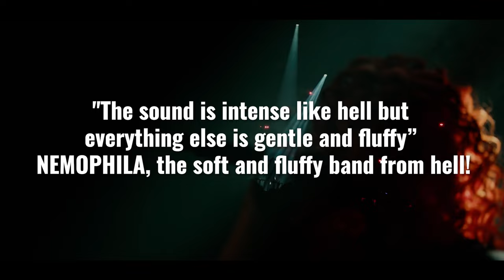THIS IS NEMOPHILA (2023.7.17 @Tokyo Garden Theater)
【NEMOPHILA 5th Anniversary ～地獄のゆるふわ LIVE at 日本武道館～】
公演日：2024年2月17日（土）
OPEN 17:00 / START 18:00
【チケット】
‹最速先行›
受付：9月14日（木）20:00～10月1日（日）23:59
抽選：10月3日（火）
当落＆入金期間：10月4日（水）15:00～10月9日（月/祝）23:00
確定：10月11日（火）
前売り指定席：￥9,900
当日券指定席：￥11,000
※小学生以上有料 / お一人様4枚まで

【NEMOPHILAワンマンツアー ～おしくらまんじゅう押されて笑おう～】
【神奈川】CLUB CITTA'(川崎)
2023年11月10日(金) 開場18:00/開演 19:00

【新潟】新潟NEXS
2023年11月11日(土) 開場17:00/開演 17:30

【愛知】ElectricLadyLand（名古屋）
2023年11月17日(金) 開場18:30/開演 19:00

【兵庫】神戸VARIT.
2023年11月19日(日) 開場16:30/開演 17:00
（問）キョードーインフォメーション　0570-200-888（日祝を除く 11:00-18:00）

【北海道】札幌Bessie Hall
2023年12月02日(土) 開場17:30/開演 18:00

【大阪】GORILLA HALL OSAKA
2023年12月15日(金) 開場18:00/開演 19:00
（問）キョードーインフォメーション　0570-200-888（日祝を除く 11:00-18:00）

【石川】金沢EIGHT HALL
2023年12月23日(土) 開場17:00/開演 17:45

【長野】NAGANO CLUB JUNK BOX
2023年12月24日(日) 開場17:00/開演 17:30

【岡山】岡山CRAZYMAMA KINGDOM
2024年01月07日(日) 開場17:00/開演 17:45

【福岡】福岡DRUM LOGOS
2024年01月08日(月/祝) 開場17:00/開演 17:45
（問）キョードー西日本　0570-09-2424（平日・土11:00〜15:00）

【宮城】仙台Rensa
2024年01月13日(土) 開場17:00/開演 17:45

【NEMOPHILA 4th Anniversary -Rizing NEMO-】
発売日：2023年11月8日（水）
形態：Blu-ray
税込価格：7,800円
【収録内容】

【COVER EP】
タイトル：The Initial Impulse
形態：2CD
税込価格：2,200円
[CD1] 1.Master of Puppets(METALLICA), 2.Sugar(System Of A Down), 3.Sic(Slipknot), 4.Stuck(Limp Bizkit) [CD2] 1.新曲（曲名未定）